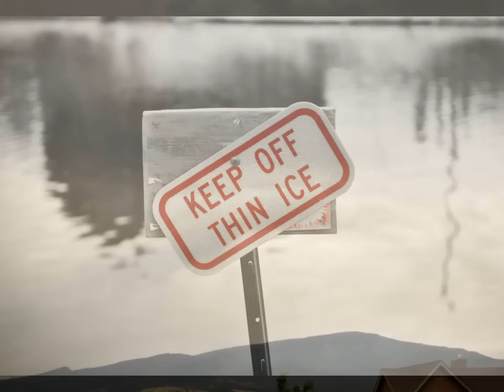Josh Garrels : "Fire by Night"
This compilation was created by like-minded musicians; seeking to lift & inspire others both musically & visually. When fate has it's way and lightning crashes, the product is creation. Like a falling star, the pieces slowly came together for this video.  Josh Garrels lyrics are amazing, when pulled together with visuals, it becomes an 'experience.'
Follow the link below to view more story telling Images

Having problems viewing this video? Click this link for assistance